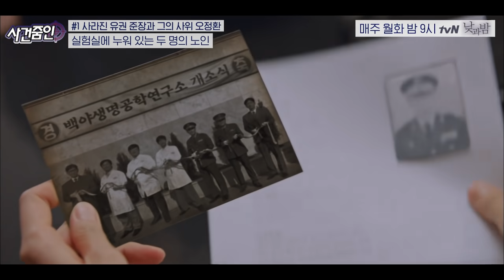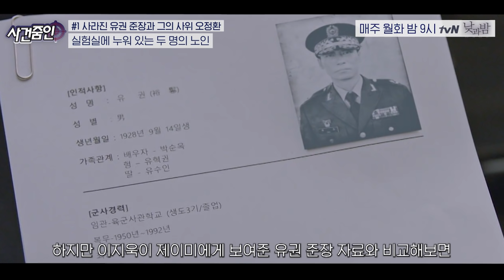[낮과밤] 위험한 사람, 오정환을 둘러싼 비밀들! 그의 아들과 각하에 대한 떡밥 정리. 영생을 꿈꾸는 숨겨진 각하인 걸까?